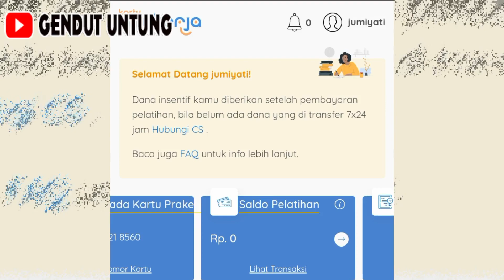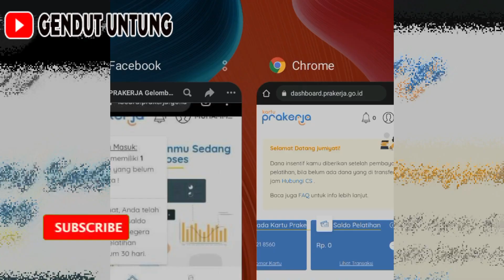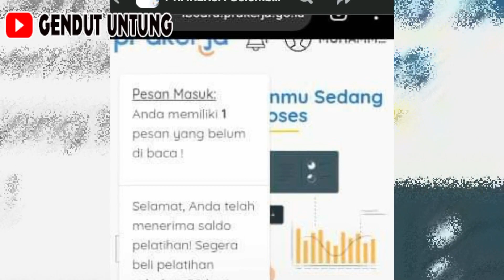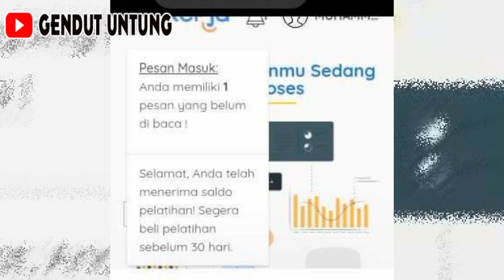INFO TERBARU ! PENGUMUMAN LOLOS PRAKERJA GELOMBANG 22 | SUDAH MUNCUL NOTIF DI DASHBOARD PRAKERJA